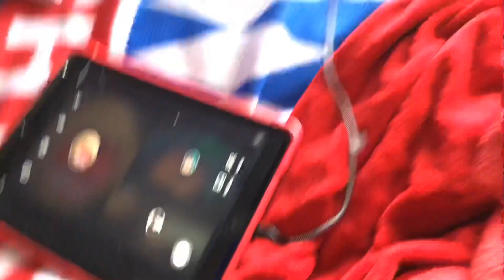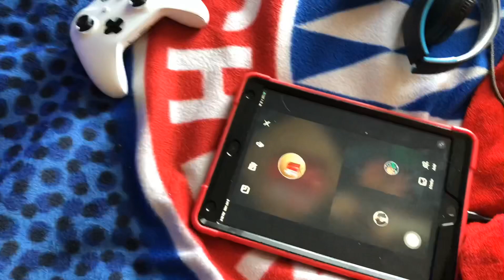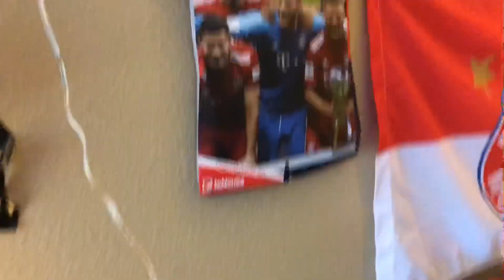Fire Drill #7!! Fire Alarm Video :)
Stay Safe! Pull used is the BG-12 and alarms heard/seen are the RSS, P2R, Classic Remote Strobe, SRL, Genesis Horn Strobe and Genesis Remote Strobe.